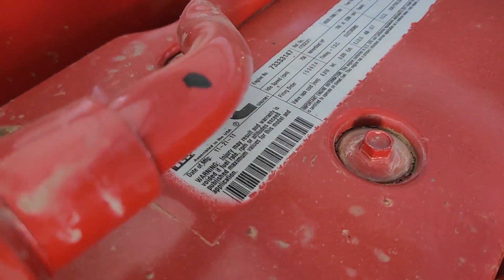2011 FORD F750 For Sale